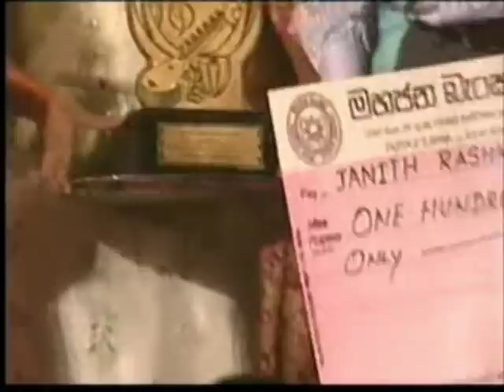Daintee Xtra Grand Final 2008 (part 6a)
Grand Final of the 2008 Daintee Xtra TV song contest for children. About 15000 contestants applied from all across Sri Lanka, and 50 of them had the opportunity to perform on ITN Sri Lanka. In the Grand Final, winners were chosen by the public and by a panel of judges, with prizes given by Daintee.